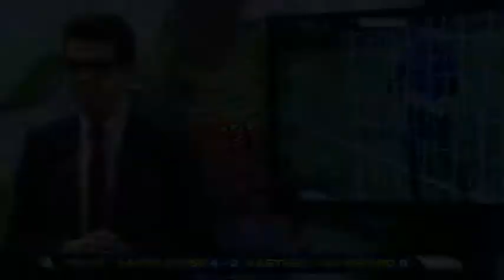Abruzzo del Pallone 25^ puntata del 25 febbraio 2018